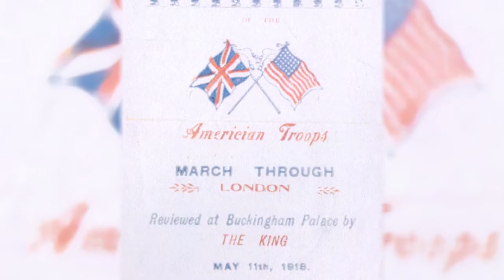82nd Airborne Division Interoperability Program Overview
A fast-paced video laced with interview sound bites, music and interoperability training footage that gives a brief overview of the 82nd Airborne Division's Interoperability Program and the history between the 82nd Airborne Division and the 16 Air Assault Brigade (UK).